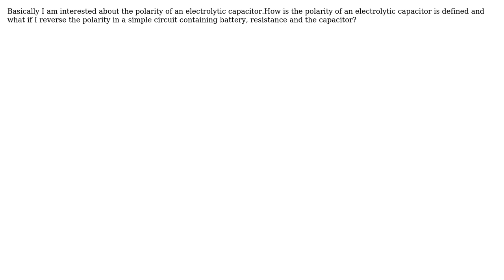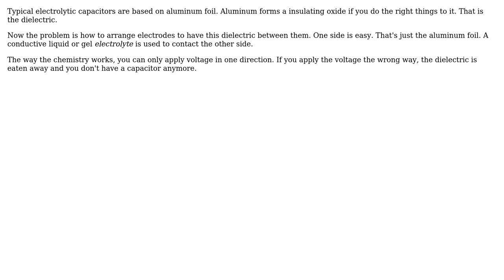How does electrolytic capacitors work? (2 Solutions!!)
How does electrolytic capacitors work?

With thanks & praise to God, and with thanks to the many people who have made this project possible! | Content (except music & images) licensed under CC BY-SA | Music | Images & others | With thanks to user Spehro Pefhany user Olin Lathrop user Anand Yadav and the Stack Exchange Network Trademarks are property of their respective owners. You are responsible for your own actions.